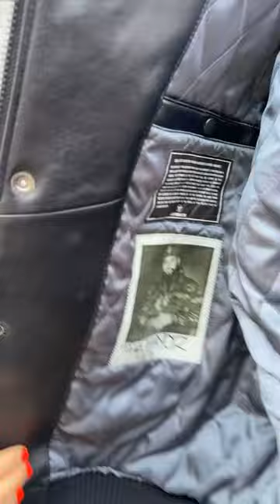AVIREX comes to Coney Island to give NEMS his own FYL AVIREX leather